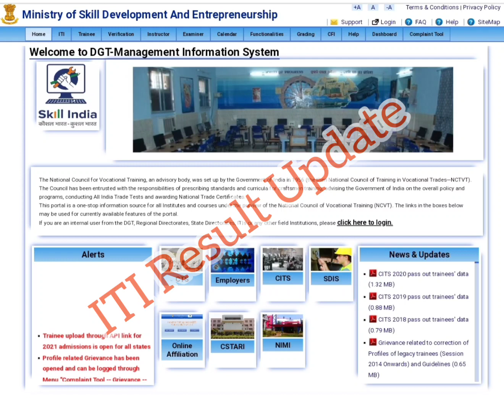ITI 2019-21 Session का Result जारी || सिर्फ इन छात्रों के आये है Result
ITI Result update 2019-21
सिर्फ इन छात्रों के आये है Result